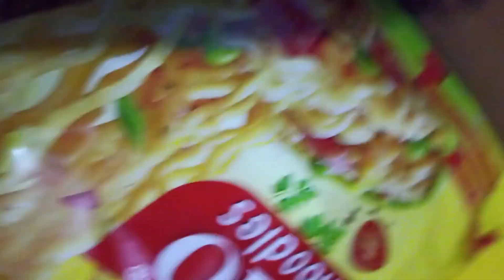Krishna Janmashtami vlog happy birthday bhaiya